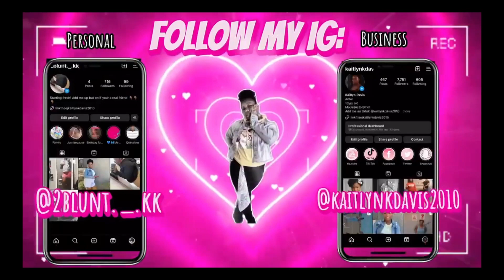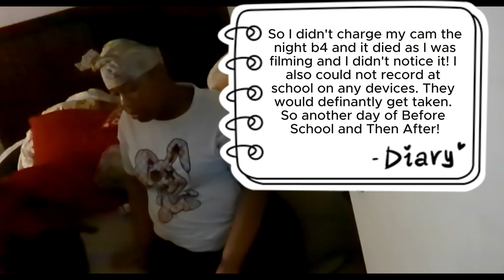First Day of School GRWM Short Video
This video will be short because of my battery and it was my first time doing a GRWM for school.

Make sure to follow me on all my social platforms or check me out 🥰:
@kaitlynkdavis2010 | Linktree

**FAQ**
Age: 13
Bday: June 21st
Place of stay: Dallas, TX
Grade: 8th
Filming with: Vivitar Camcorder
Editing apps: KineMaster/CapCut